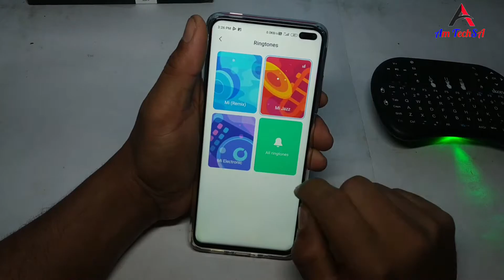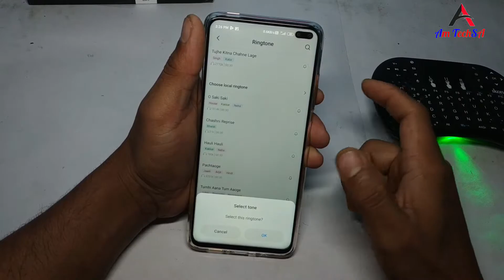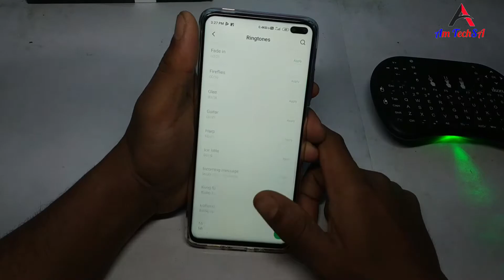How to Set Custom Personalized Ringtone in MIUI 11